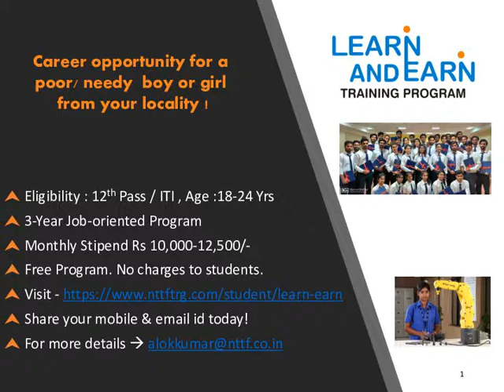NTTF career opportunity for a poor/needy people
Learn & Earn @ NTTF Bangalore

 career opportunity for a poor/needy people